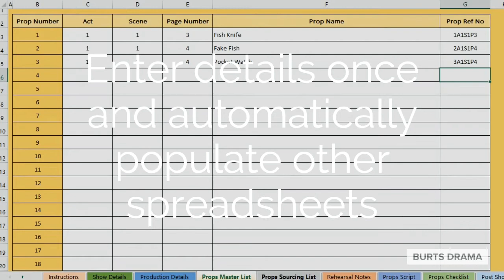Master Props List Resource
A master props list available through Burt’s Drama. Ideal for student theatre makers.